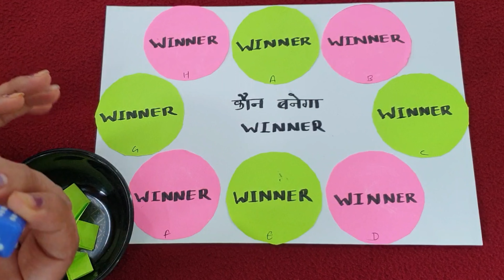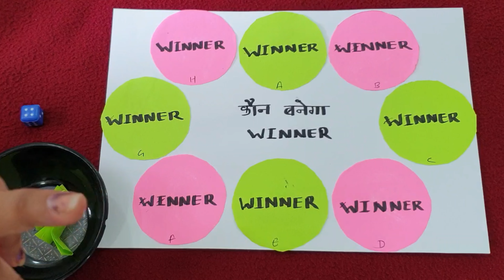खेलिये एक बहुत ही प्यारी सी ग्रुप गेम|Kitty party group game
खेलिये एक बहुत ही प्यारी सी ग्रुप गेम
खेलो मस्त और easy ग्रुप गेम
Kitty party group game
Easy group game for kitty party
Group game
Play one minute game with
Easy one minute game
Kitty games
One minute kitty game
One minute kitty game with coin
Fun  game